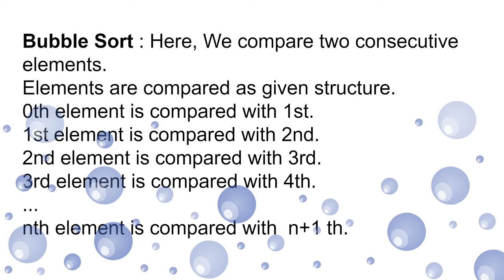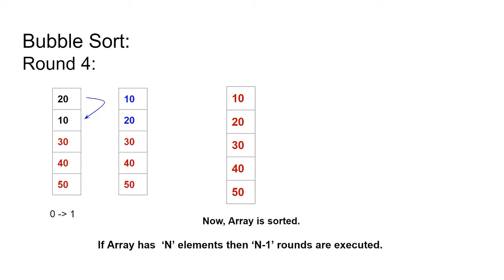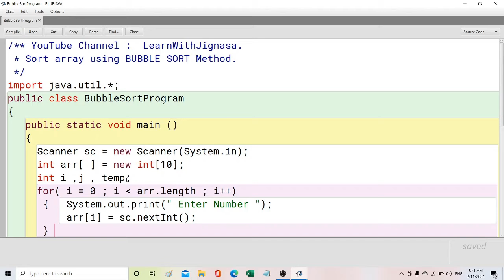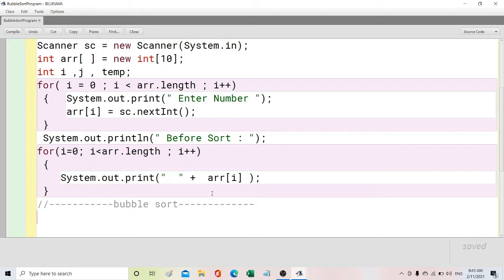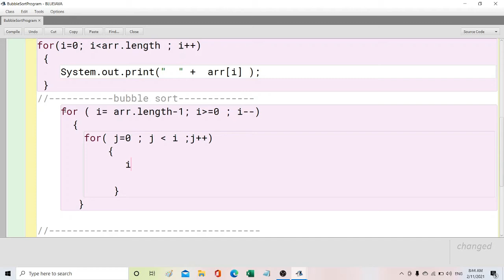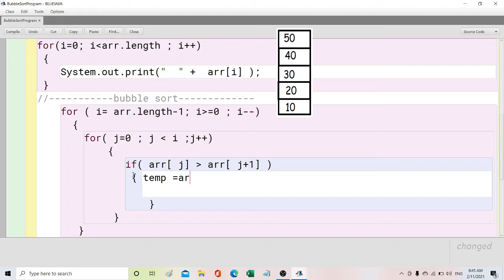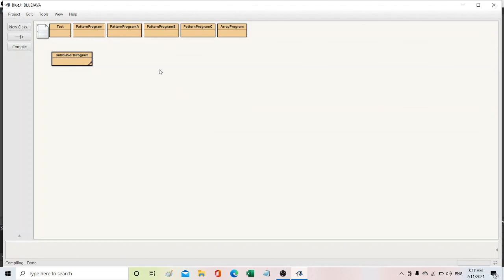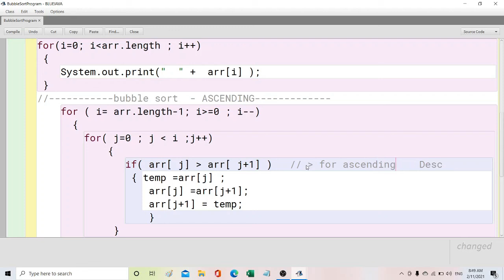Bubble Sort in Java | Sort Array in Ascending and Descending order using Bubble Sort method in Java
Bubble sort is a method to sort or arrange data in ascending order or descending order.

Array: Basics of the array and its program.